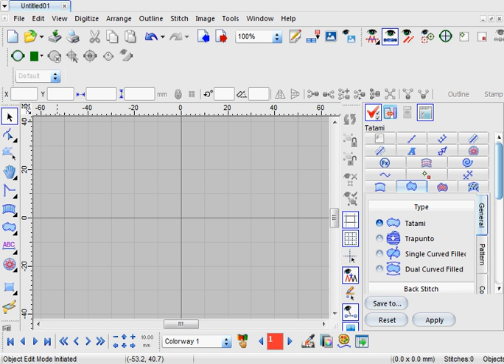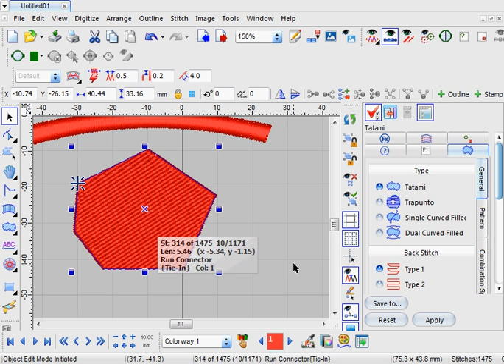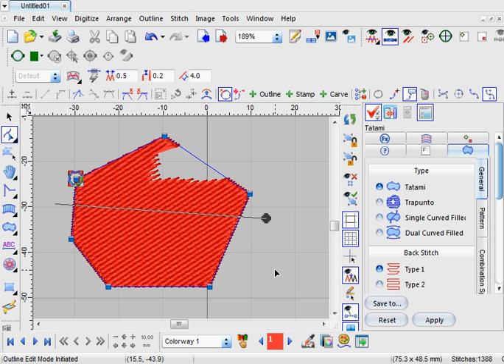Auto Stitch Generation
The default object mode in I-Cliqq automatically generates stitches.
The Stitch Property Toolbar houses the 'Stitch Generation' icon. Clicking this will switch auto stitch generation off.
1- You can switch this capability off when wanting to move nodes a specific distance away from an existing outline first to see these before generating stitches.
2- If you perform 'Stitch Edits' on objects, the object mode will change automatically to preserve that. You can switch this off/on depending on your requirement.

* Remember, this mode renders the object as 'stitches'. You will not be able to change parameters as on a normal object. The feature is intended to preserve special manual stitch edits.

If for some reason you suddenly cannot edit your normal object creation, kindly check to see that auto stitch generation is enabled.